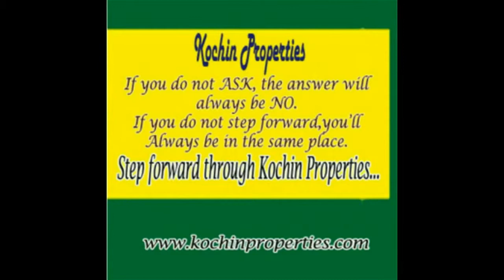gated villa for sale kerala ernakulam kangarappadi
New Gated community villa for sale in between kangarappadi and Seaport Road.
for more houses and villas

5 cent 2400 sqft 4 bhk villa price 1.60 cr.

Total 9 villas in this project , 4 villas sold out.

Ready to move in villas for sale.

 Distances to prime location - Cusat 4kms, infopark 10 mts drive, cochin international airport 35 mnts drive, Kakkanad civil station 4 kms, Seaport road 2kms, sunrise hospital 3 kms, Edapally Lulu Mall 5 kms.

Amenities - Health Club, swimming pool, kids play area, keyless entry, badminton court, conference hall. Mention Property ID 5060 while calling.

WE ARRANGE BANK LOAN.. WE MAKE READY AND FAST APPROVAL OF BANK LOAN